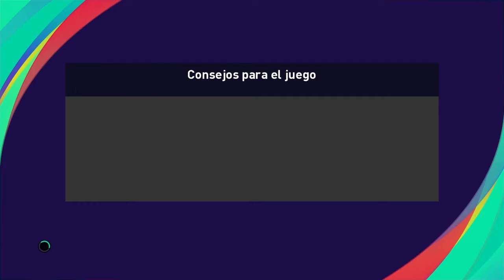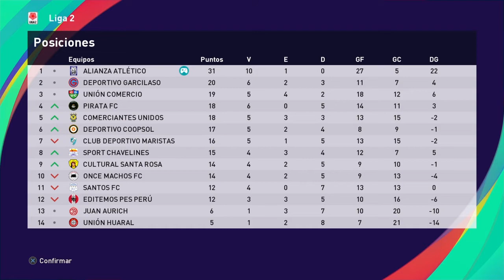PES 2021 GOLEAN A SPORT HUANCAYO EN SUDAMERICANA LIGA 1 PERÚ SER LEYENDA LIGA2. BUSCAMOS EL ASCENSO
Hola amigos un nuevo juego y nueva promesa sale a las canchas

Donación YAPE y comentario que lo leeré en la siguiente incursión
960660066